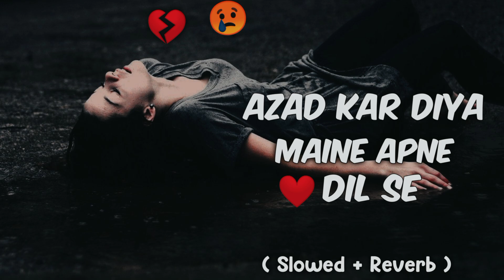Jaa Tujhe Azad Kar Diya Maine apne Dil Se ( Slowed + Reverb )lofisong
Label: DRJ Records © 2021 DRJ Records Industries Private Limited Lyrics: De Di Rihaee Tujhe, Mene Mere Khwaab Se Tere Mere Raaste, Juda Hai Aaj Se-2 Le Lia Ye Fainsla-2 Dil Ne Badi Mushkil Se Jaa Tujhe Aazad Kar Dia, Mene Apne Dil Se-2 Jaa Tujhe Aazad Kar Dia, Mene Apne Dil Se-2 Aaj Se Teri Gali Mein, Main Na